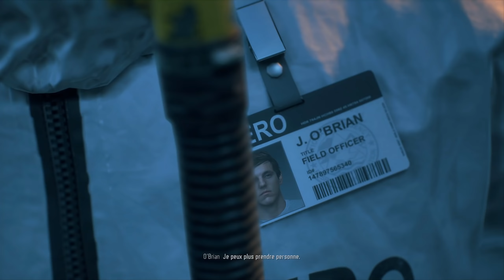SURVIVRE SEUL AVEC MA MOTO FACE AUX HORDES DE ZOMBIES ! (Days Gone)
Days Gone [FR]
Je dois survivre seul dans un monde post apo rempli de dangers et de zombies !